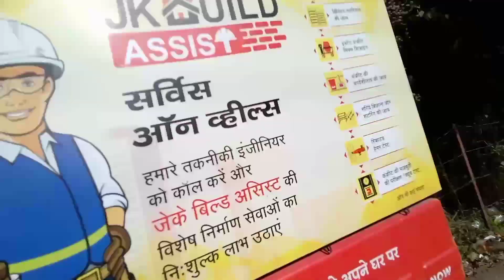Unveiling the Secrets of Haldwani Transport Nagar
Unveiling the Secrets of Haldwani Transport Nagar|haldwani tour

Topic:-
haldwani city
haldwani
haldwani road view
haldwani road vlog
palam city haldwani
haldwani road
haldwani transport
haldwani transport nagar
haldwani vlog
haldwani
vlog